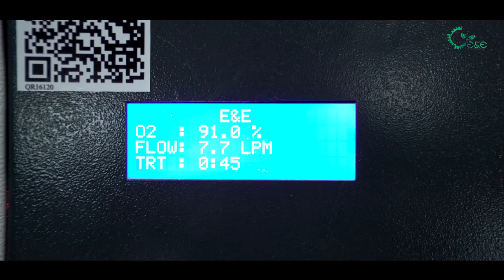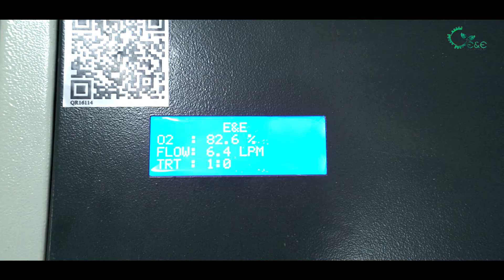Oxygen concentrator (EE-OXY++)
This Oxygen concentrator (EE-OXY++) delivers (93%, ±3% Nominal at 10 Liters Per Minute) which can be regulated by a flow regulator. This Concentrator operates on the basic principle of PSA (Pressure Swing Adsorption) technology for trapping out Nitrogen from atmospheric air to deliver Oxygen, and is working with two Molecular Sieve filled cartridges. This device consumes about 550 Wattage of regulated power complying with class II electrical equipment standards. This device delivers Oxygen which can be administered to the patient continuously when passed through a humidifier via an oxygen mask or a nasal cannula for longer durations. It is a plug-and-play device that makes it user-friendly equipment. Clinical studies have documented that oxygen concentrators are therapeutically equivalent to other types of oxygen delivery systems.

For more details:
Creating Sustainable Tomorrow